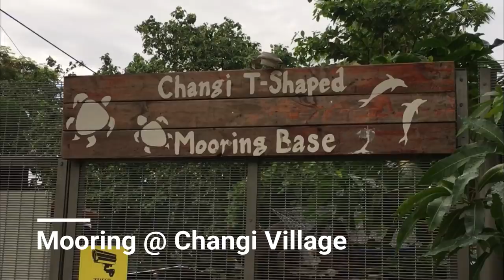Epic Crispy Fried Fish [+ Fishing from Uncle Sam's Boat!]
I made (probably) the world's most crispy fried fish with the fishes caught on Uncle Sam's boat!